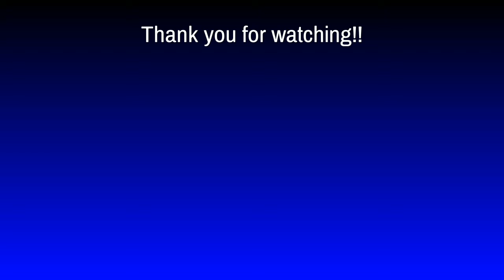Gameplay from some arena and solos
Hope you enjoyed the video!Nova_Snipes